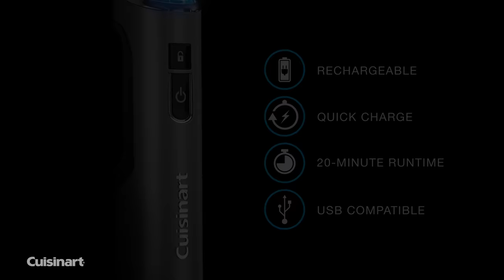EvolutionX™ Cordless Rechargeable Hand Blender (RHB-100C)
Introducing blending taken to a new level of professional performance and cordless convenience. Powered by 7.4 volts of lithium-ion efficiency and easily rechargeable with a USB cord, the EvolutionX™ Cordless Rechargeable Hand Blender does it all, from puréeing soups and blending smoothies, to whipping cream, mixing sauces and more. Includes 30 oz. (800 ml) beaker and chef's whisk.